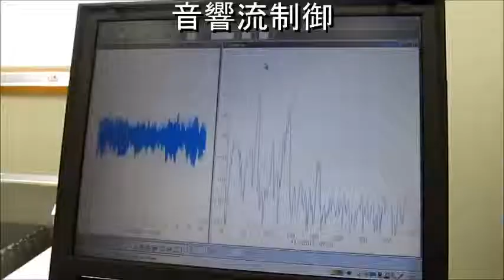超音波実験 Ultrasonic experiment